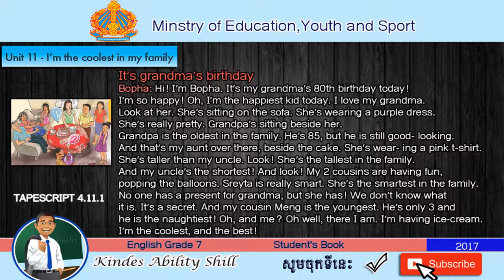TAPESCRIPT 4.11.1 English Grade 7 (Teacher Khmer)